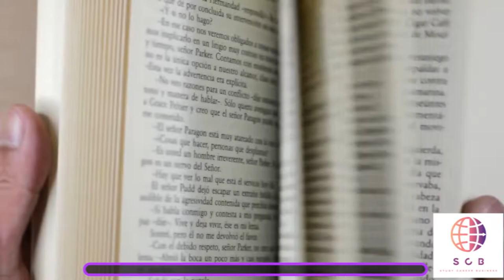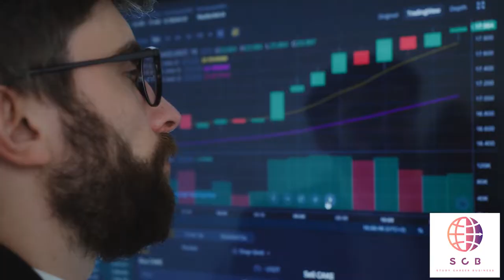Почему стоит выбрать Польшу | преимущества переезда в Европу